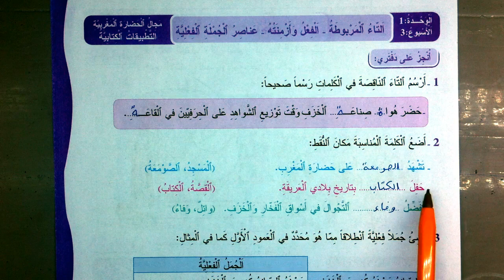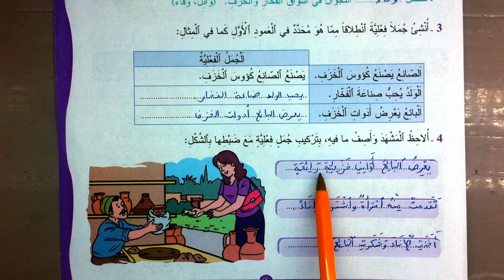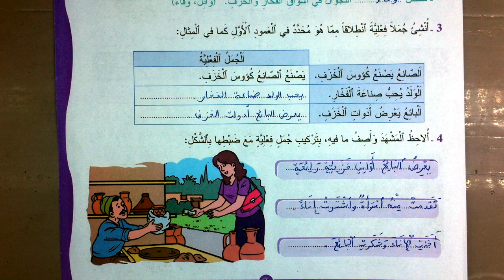اجوبة التطبيقات الكتابية الصفحة 35 المفيد في اللغة العربية المستوى الرابع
التاء المربوطة
 الفعل وازمنته
 عناصر الجملة الفعلية